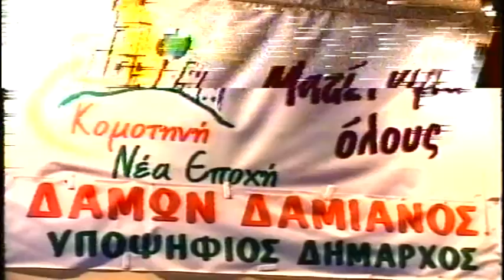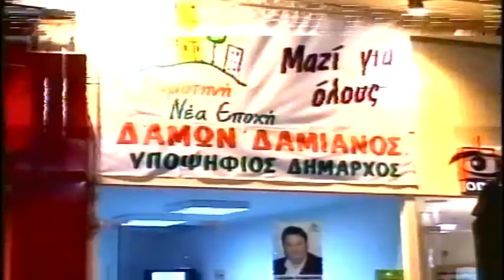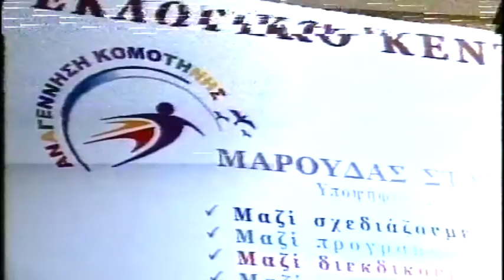ΔΕΛΤΙΟ 18 10 2006 ΜΕ Χ ΤΣΟΥΜΠΡΗ x264